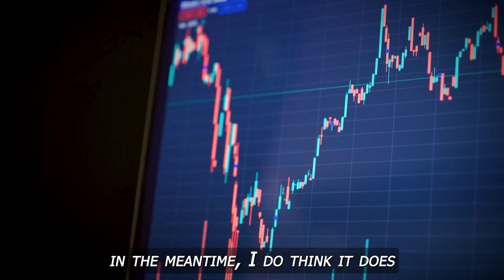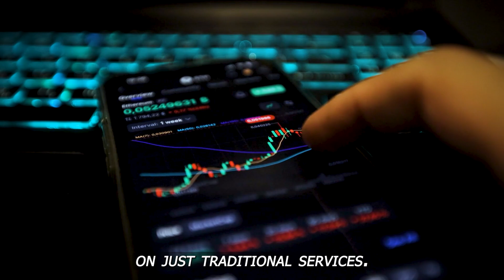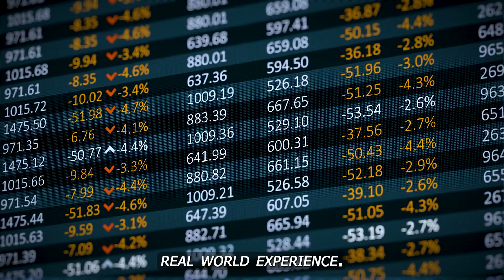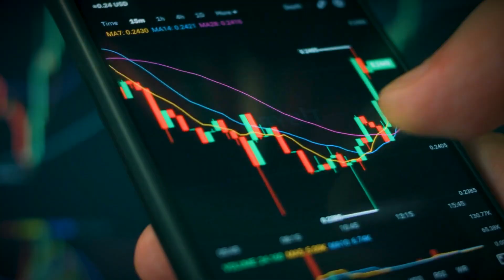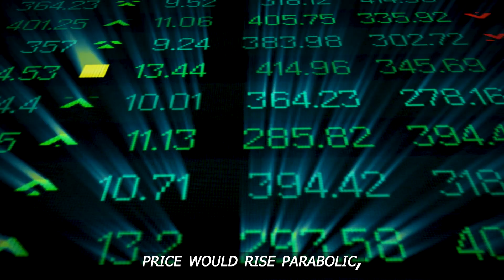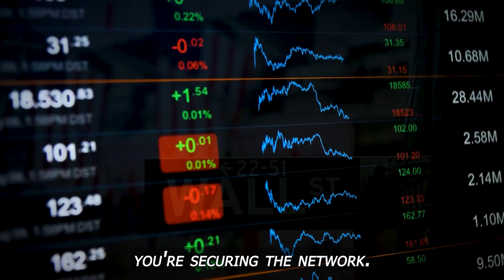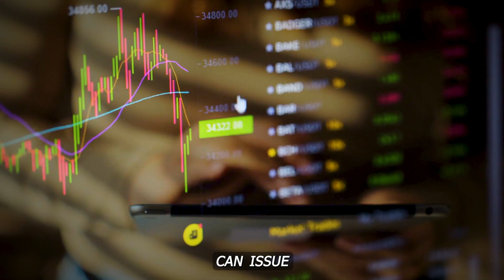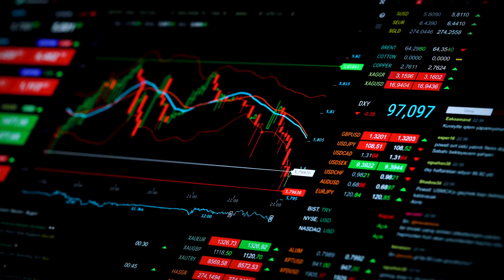Tom Lee - This Crash Will Reshape Everything